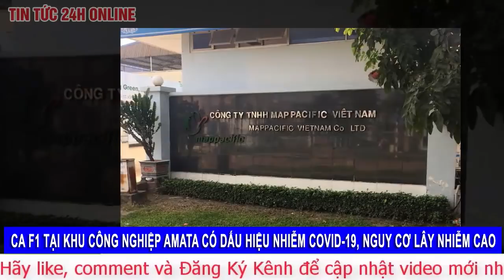Khu công nghiệp Amata Đồng Nai lại phong tỏa 1 công ty vì F1 nghi dương tính Sars-Cov-2 | TV24h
Sáng 15/6, theo CDC Đồng Nai, trường hợp F1 là anh N.T.D (38 tuổi, ngụ Q.1, TP Hồ Chí Minh) làm việc tại Công ty Map Pacific Singapore thuộc KCN AMATA (TP Biên Hòa) xuất hiện biểu hiện lâm sàng của bệnh Covid-19.
Anh N.T.D có tiếp xúc với ca bệnh BN10714, là anh họ đến nhà chơi vào ngày 8/6.

Tối 11/6, anh D. nhận tin mình là F1 và đã được cách ly tập trung tại Khu cách ly Đại học Quốc gia TP Hồ Chí Minh đồng thời lấy mẫu xét nghiệm Covid-19.

Trường hợp F1 này có lịch trình di chuyển phức tạp, liên quan nhiều F2.

Ngày 3/6: Anh N.T.D đến nhận việc và bắt đầu làm tại Công ty Map Pacific Singapore.

Ngày 4/6: Đi làm bình thường bằng xe đưa đón của công ty.

Từ ngày 5/6 đến 10/6: Không đến làm việc.

Ngày 11/6: Đi xe đưa đón từ Ngã tư hàng xanh (TP Hồ Chí Minh) về công ty, có tiếp xúc gần với bảo vệ, 11 giờ cùng ngày di chuyển ngược về TP Hồ Chí Minh.

Tại công ty, anh D. đã có tiếp xúc với những người thuộc khối văn phòng, cùng bảo vệ và tài xế xe đưa đón.